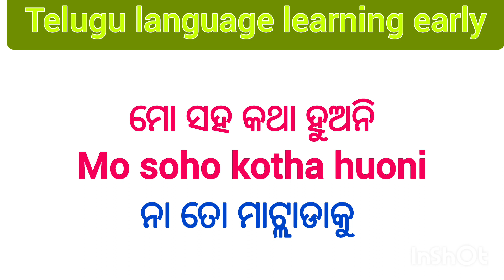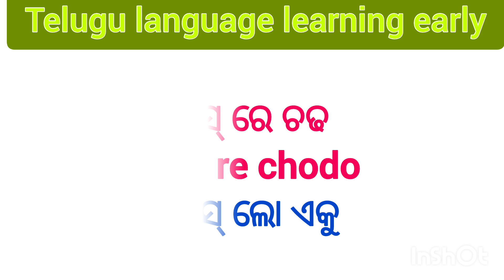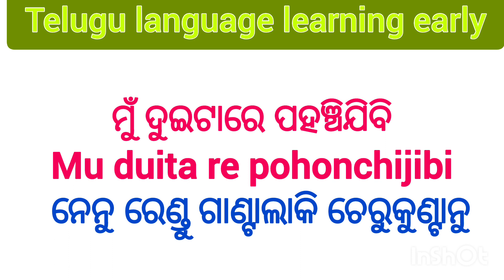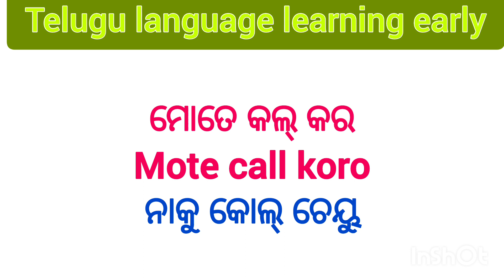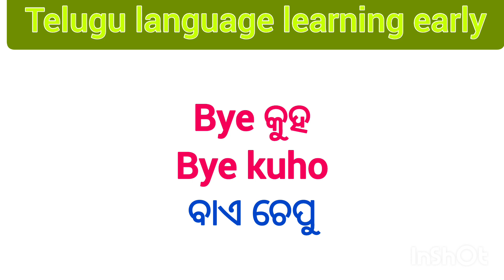ପ୍ରତିଦିନ ବ୍ୟବହାର କରାଯାଉଥିବା କେତେକ ଛୋଟ ଛୋଟ ତେଲୁଗୁ ବାକ୍ୟ 🗣️//telugu sentences.....